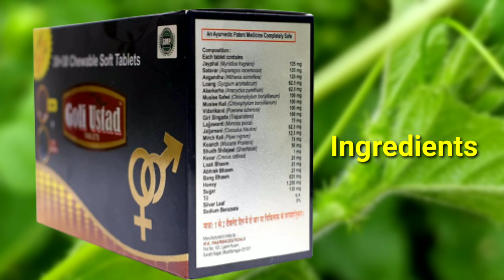goli ustad tablet & Massage oil in tamil review, uses, benefits, dosage, side effects, ingredients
goli ustad tablet & Massage oil in tamil review, uses, benefits, dosage, side effects, ingredients in Tamil

goli ustad Ayurvedic tablet:

goli ustad extream gold Ayurvedic powder:

goli ustad Massage oil: